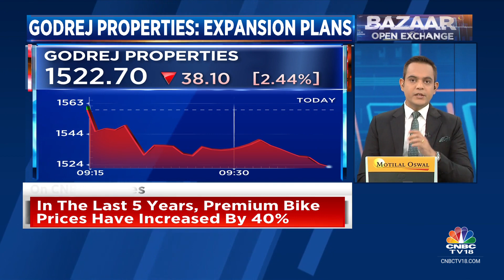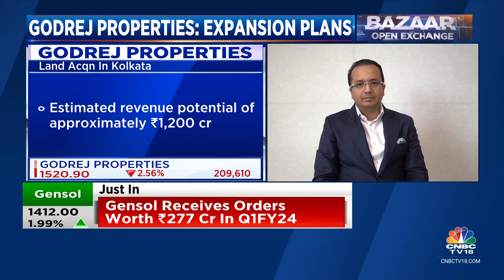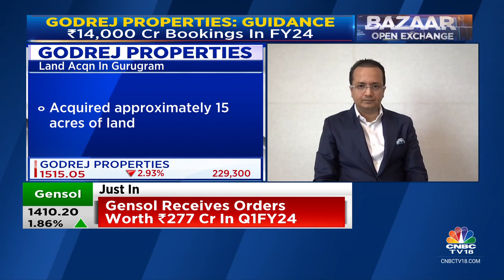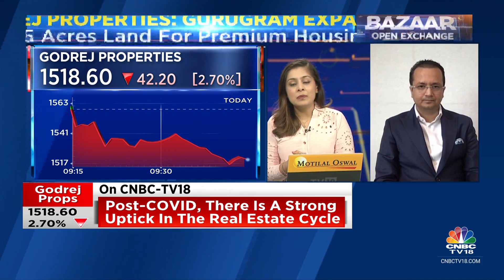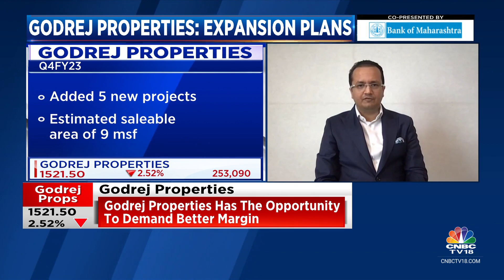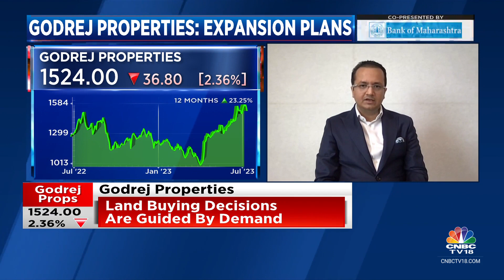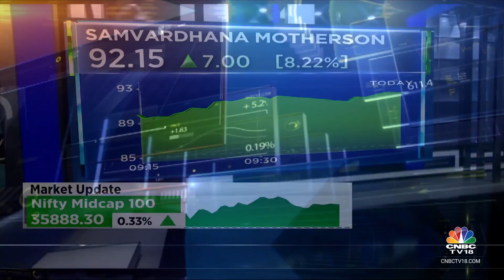Post-COVID, There Is A Strong Uptick In The Real Estate Cycle: Godrej Properties | CNBC TV18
Gaurav Pandey, MD & CEO of Godrej Properties talks about the land acquisition spree in Gurugram, Kolkata, expansion plans, and more.

n18oc_business